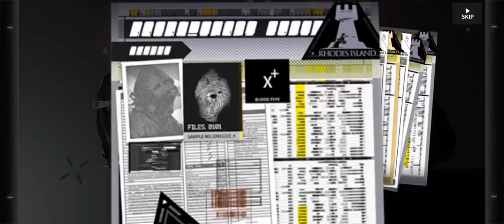[Arknights] Pulling on "Illusions of The Past" Banner = My Phantom is looking kinda cute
I heard that recording while pulling will boost your luck so I tried it out, and bruh, I can't believe I got THAT lucky. Still not the best luck cuz my goal is to get Jaye... Let's do more 10x on the next banner then.